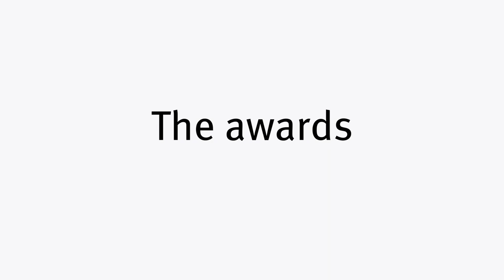2017 QCE Achievement Award winners share their stories – short version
The 2017 QCE Achievement Awards recognise and reward Queensland's top performing students for outstanding academic achievement in their senior school studies.